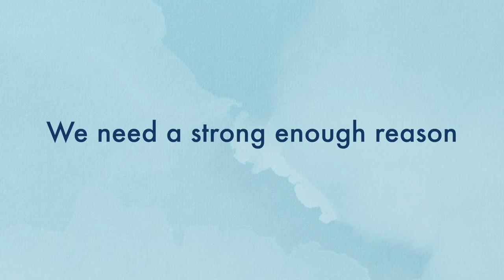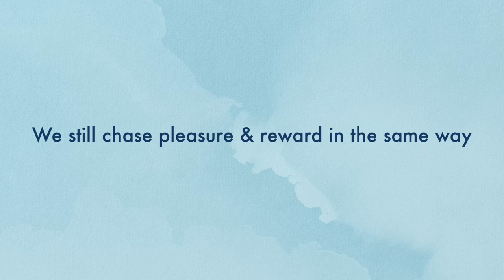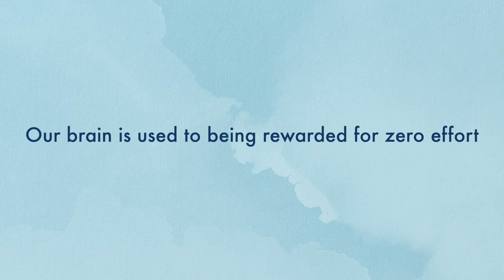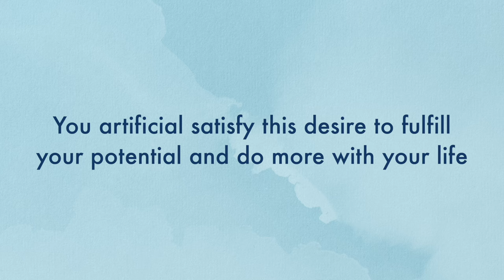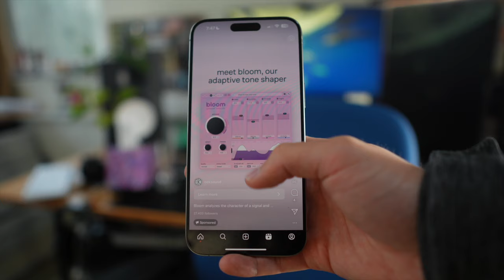How to End your Phone Addiction (permanently)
🎥 YouTube Gear
📚 Favorite Books
💪 Health & Fitness